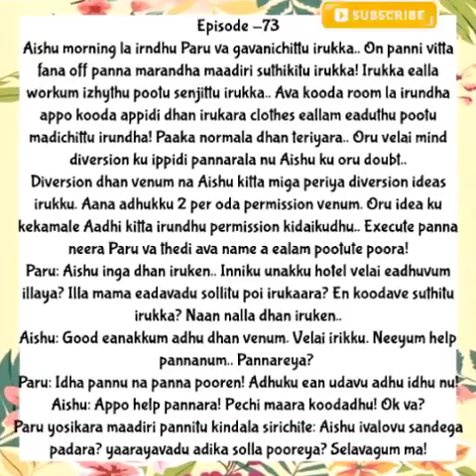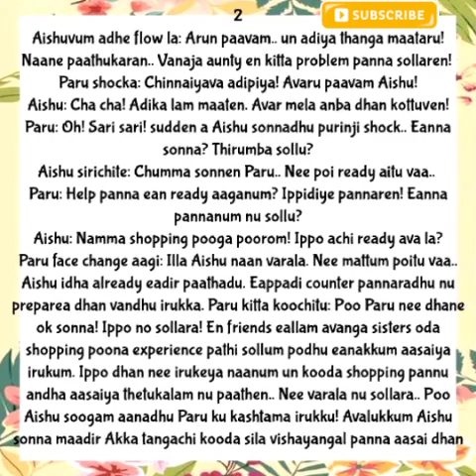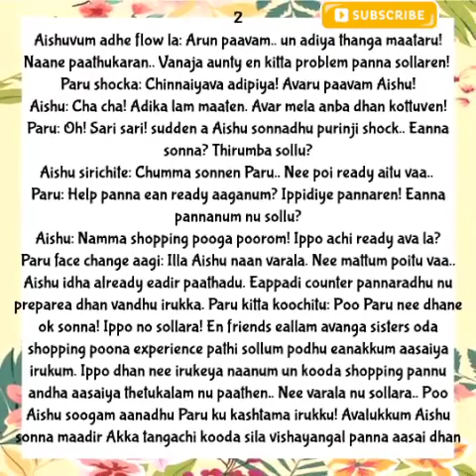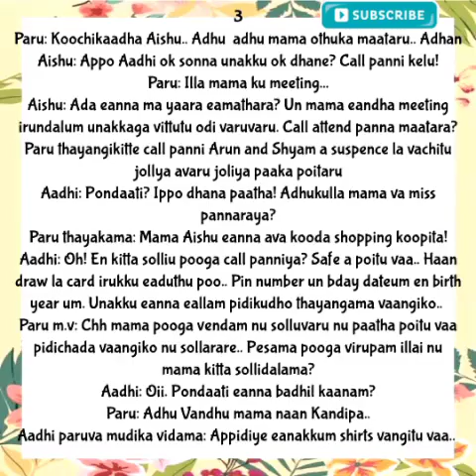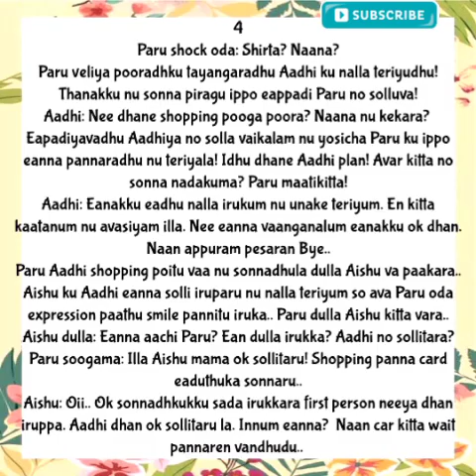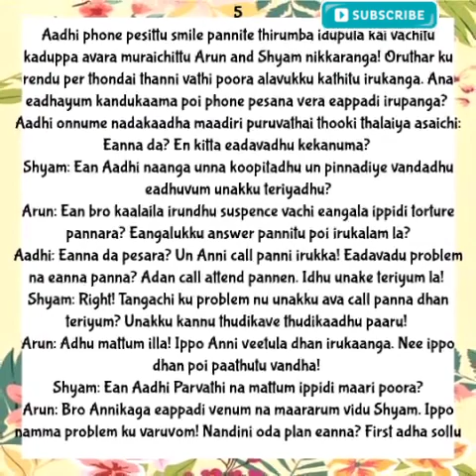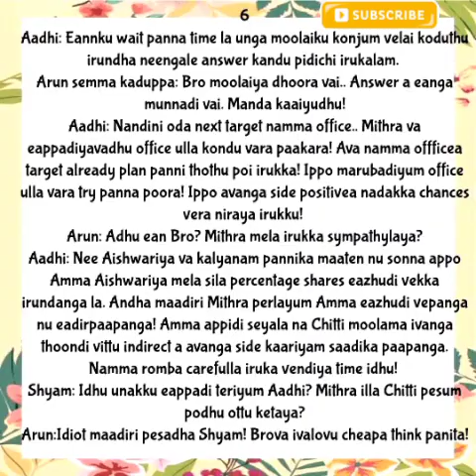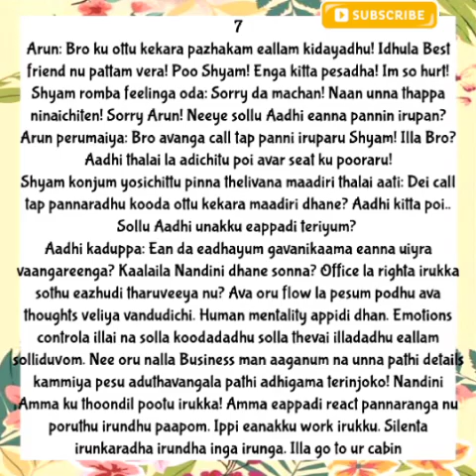Anbe Vaa || Episode 73 (Part 1) || AP Tale Time || Shades of AP Kadhal